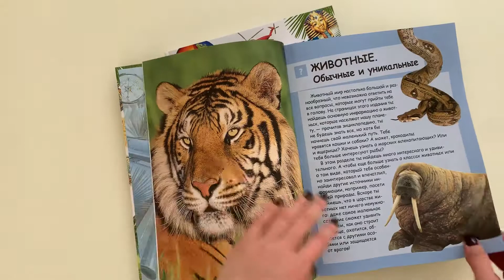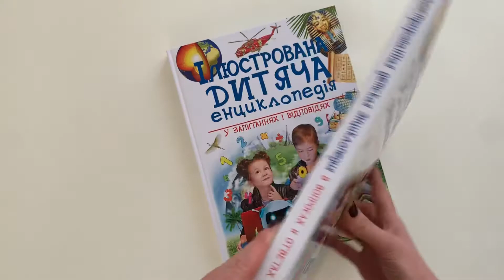Иллюстрированная детская энциклопедия в вопросах и ответах. Пегас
Новинка от издательства Пегас. Энциклопедия в формате вопрос- ответ.
Большое количество полезной информации.
➡️ 225*300 мм
➡️224 страницы
➡️мелованная бумага
➡️Серия: Подарочная энциклопедия